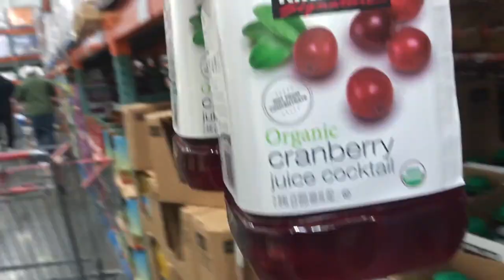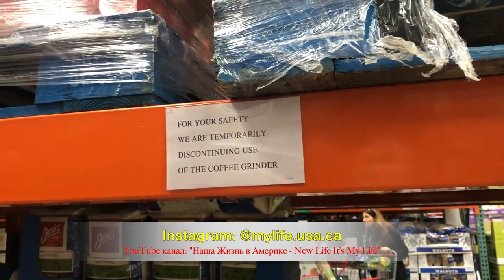Costco в Америке. Паники нет! Продукты ЕСТЬ! Сколько тратит семья на еду в США? COVID-19. VLOG#423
Это маленькое видео сделано из двух больших, просмотренных вами на кануне. Какой вариант вам больше нравится: два длинных или одно коротенькое. Пишите ваше мнение в комментариях от этого будет зависеть формат следующих видео.

Costco в Америке.  Паники нет! Продукты ЕСТЬ! Сколько тратит семья на еду в США? COVID19. VLOG#423
Costco в США. Что изменилось за три недели карантина в Америке. Сколько тратит семья на еду в США? Как повлиял короновирус на торговлю? Что изменилось за три недели в торговых сетях в Америке. Дефицит есть или нет? Дефицита НЕТ! Паники НЕТ! Всё есть!